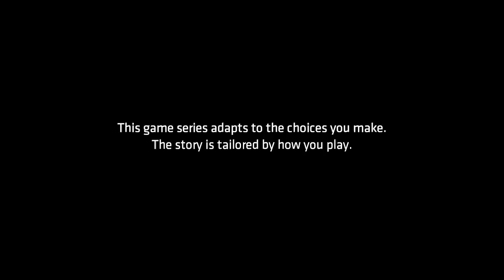Batman The Telltale Series: The Enemy Within - Episode 2 The Pact - Part 1 Gameplay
What's up everyone and welcome to an all new episode of Telltale's Batman The Enemy Within Season 2 Episode 2.  Batman: The Enemy Within is an episodic point-and-click graphic adventure video game developed and published by Telltale Games and distributed by Warner Bros. Interactive Entertainment under its DC Entertainment label. The game is a sequel to 2016's Batman: The Telltale Series, which was based on Bob Kane and Bill Finger's Batman character, though not tied to any previous adaptation of the work in film or other media.
The game features a similar episodic format found in other past Telltale titles (such as The Walking Dead, The Wolf Among Us and Tales from the Borderlands), where the story is affected by both the dialogue and action choices of the player during quick time events. It will present situations to the player where they may choose to approach as Bruce Wayne or as Batman. The maturity is similar to past Telltale games, including Batman: The Telltale Series.

Feel free to stop by these places below and show support it will be greatly appreciated.

Hope you all enjoy and i'm sorry for the absence here on YT.